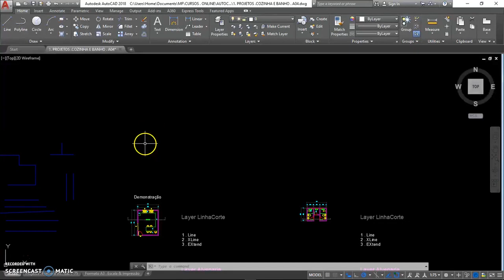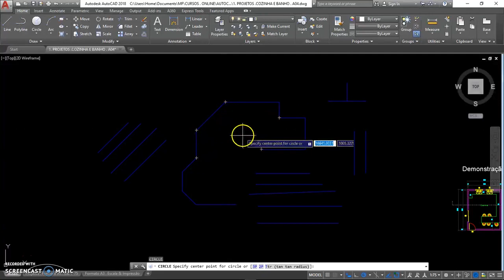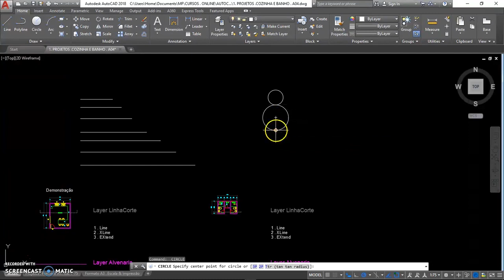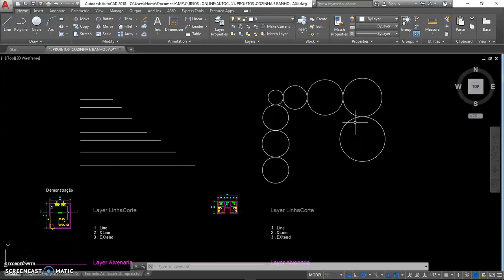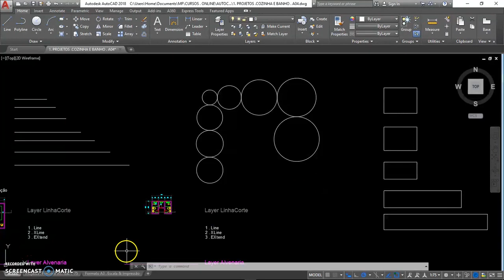AutoCAD Essencial + | Kultivi | Exercícios com AUTOSNAP | Prof. Marcelo Furtado